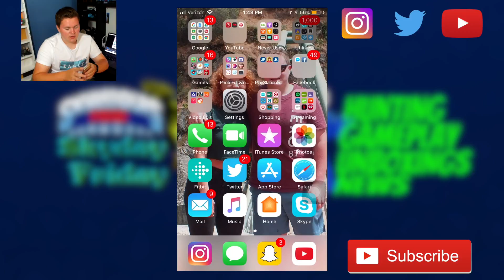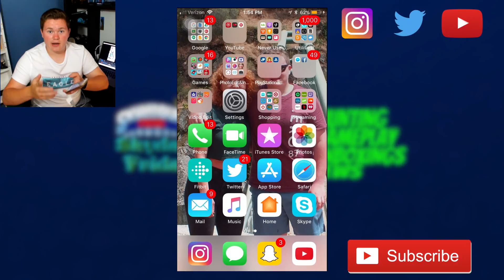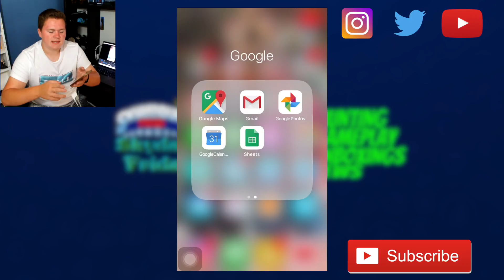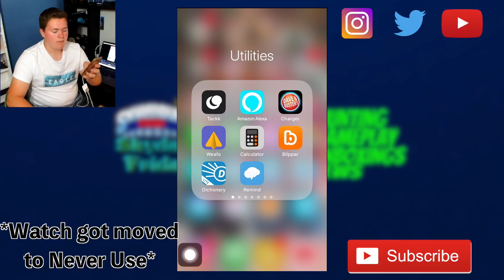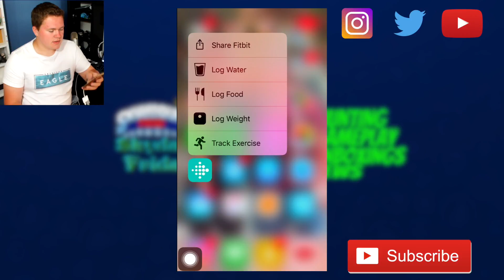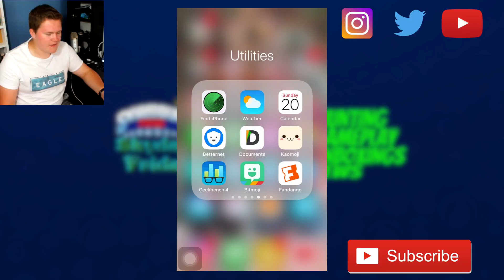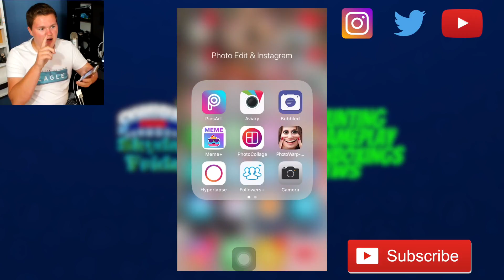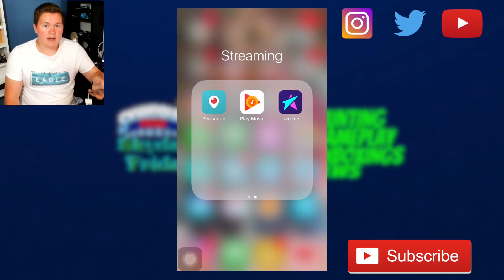WHAT'S ON MY IPHONE 6S?! **super long** - (Tech Series No. 1)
In this video I show you guys EVERY single application on my Gold iPhone 6s 64 GB! If you watch the whole thing then follow this link: yougoodbro.com
USkylandersA On The Web!